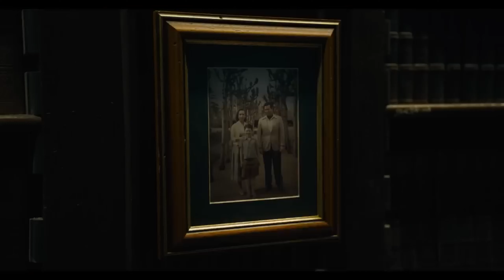SUPER BOWL 2023 Movie Trailers Compilation 4K